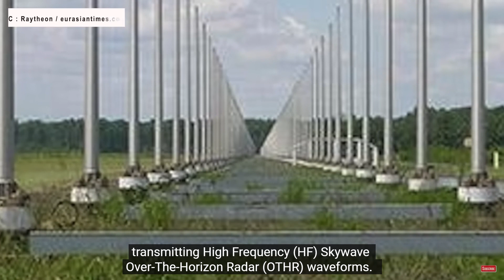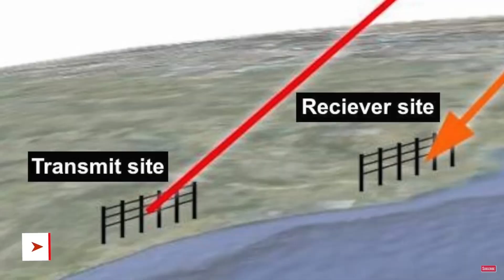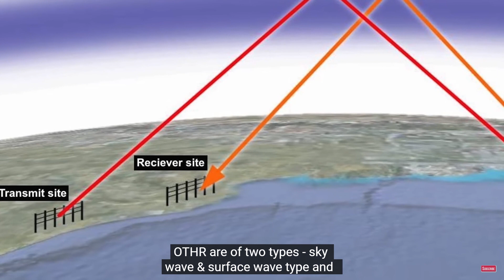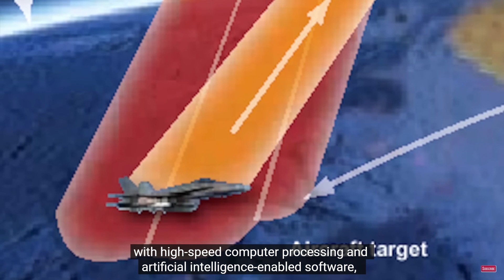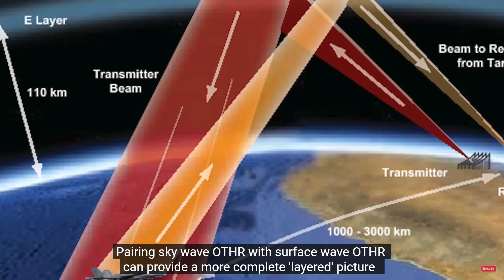TACMOR Developmental OTH Radar System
TACMOR (TACtical Mobile Over-the-horizon Radar) is an Over-The-Horizon Radar System being developed by the USA for surveillance of the western Pacific Ocean. This video, which was produced by Defense Updates, provides information on the development status of TACMOR and speculates as to how it will be used.